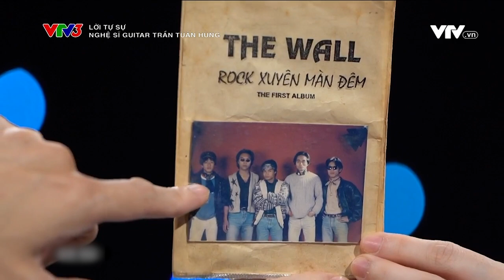Người thay thế cố nhạc sĩ Trần Lập trở thành thủ lĩnh Bức Tường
Người thay thế thủ lĩnh Trần Lập.